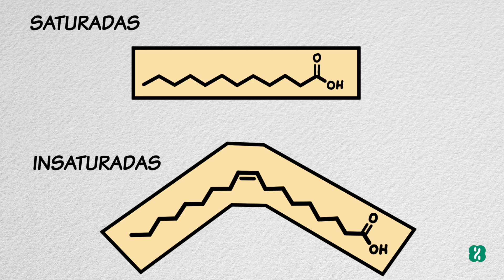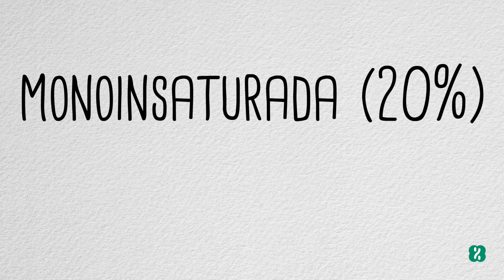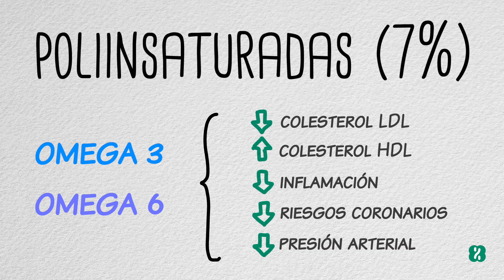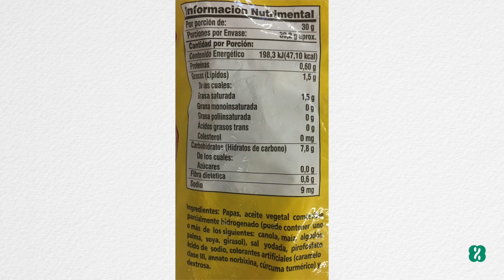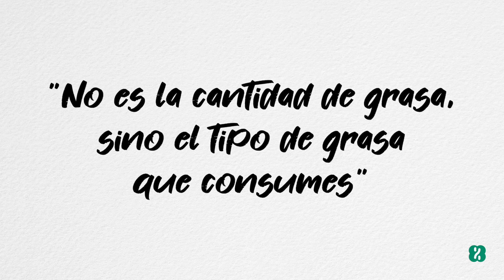Grasas - Las buenas, las malas y los hechos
Aprende sobre los tipos de grasa, su importancia, y cuáles son las que debes evitar.

AUDIO
Fun Times by JayJen & Enine